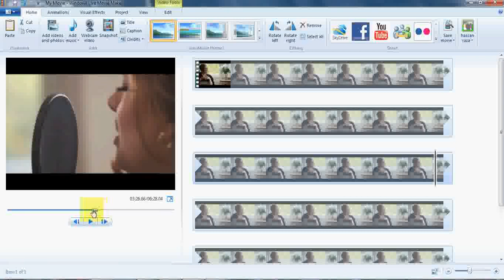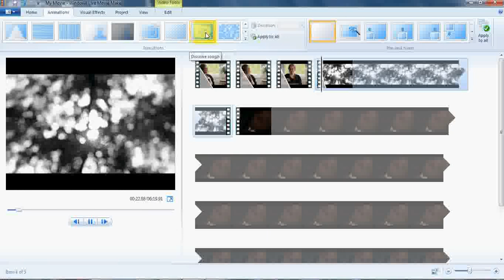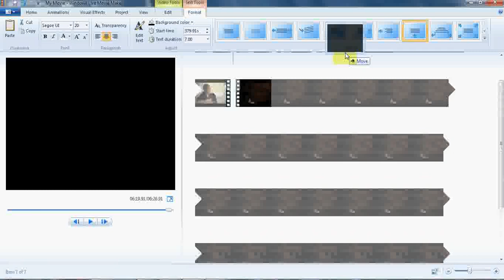How to Edit Video in Windows Movie Maker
Windows Movie Maker is a free tool provided by Microsoft and very effective in making some basic editing in your home record videos. In the video, i have shown how one can improve the video, add effects, change colors, rotate video  in a matter of seconds.

I have used "Adele - Someone like you" as a sample to edit.